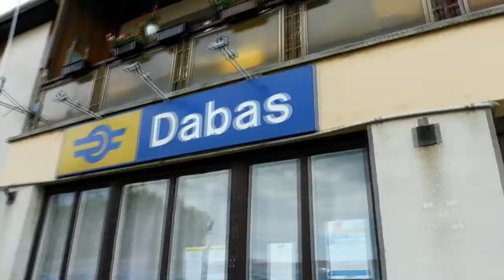Dabas trip | GABISODE 15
Egy gyors Dabas tripből maradt clipek 😁
Remélem tetszik!
500 feliratkozónál sorsolás ❤️

🆕 Comment-ben írd meg hogy melyik parkba menjek el legközelebb! 🆕

A következő videóban találkozunk! ❤
Ti vagytok a legjobbak!